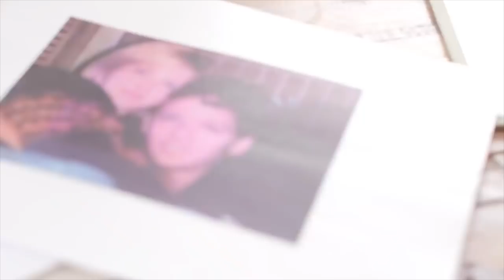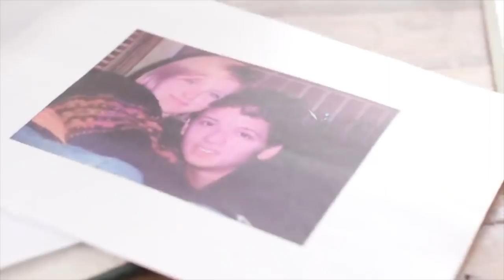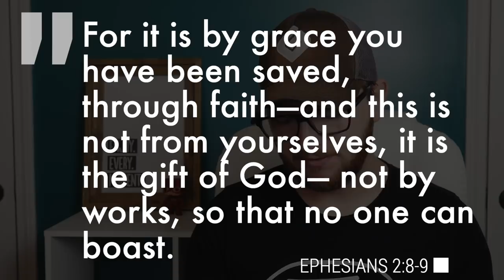I Stopped Believing In God After Pastoring A Megachurch from Buzzfeed - RESPONSE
There's a new video from Buzzfeed that has absolutely blown up called "I Stopped Believing In God After Pastoring A Megachurch" the video features Grammy award-winning artist and author of  "The Most Beautiful Thing I've Seen," Lisa Gungor. In the video, she talks about her experience with faith, church, and eventually atheism.

I simply respond to the Buzzfeed video, truthfully I do not know Lisa or her husband Michael personally so I cannot comment on their life as a whole but this is my response on the video released.